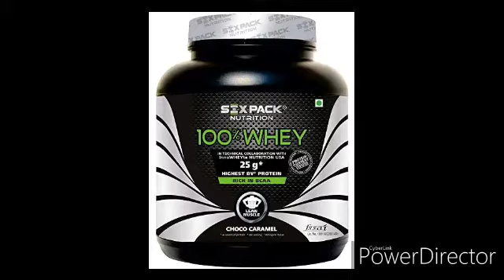Six Pack Nutrition 100% Whey Review With Amino Acid Profile Lab Test In English.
Six Pack Nutrition 100% Whey samporke ai video te ami sab kichu janabo. Ar price koto, ata kothay pauya jabe, ar ki benefits acha, ata kivabe use korba sab kichu.

Six Pack 100% Whey price - 1908 Rupees